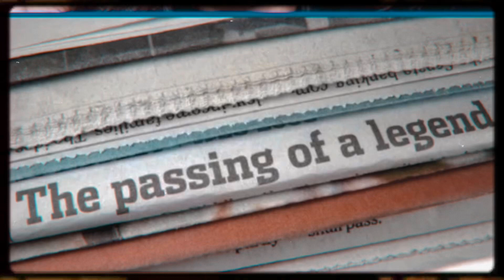Naya Rivera Tribute ❤️🦋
PURPOSE OF LIFE SHOULD NOT NECESSARILY BE  A LONG LIFE, IT SHOULD BE OF SIGNIFICANCE, CREATING EXCELLENCE, COMMITTED TO A PURPOSE BIGGER THAN YOU, ABOUT IMPACTING LIVES AND MAKING
A DIFFERENCE. AND YOU DID ALL OF THAT AND SO MUCH MORE. @nayarivera❤️🦋